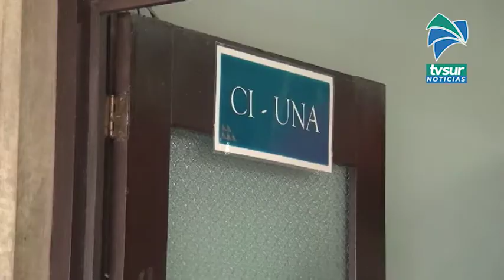Campus de la UNA en Pérez Zeledón brindará cursos de educación permanente